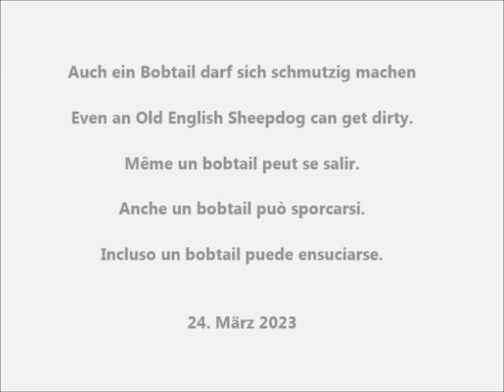Schmutziger Bobtail, Dirty Old English Sheepdog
Auch ein Bobtail darf sich schmutzig machen
Even an Old English Sheepdog can get dirty.
Même un bobtail peut se salir.
Anche un bobtail può sporcarsi.
Incluso un bobtail puede ensuciarse.
24. März 2023
Video von Bobtail-OES  oder  AnimalDaisy   oder HenDaisy